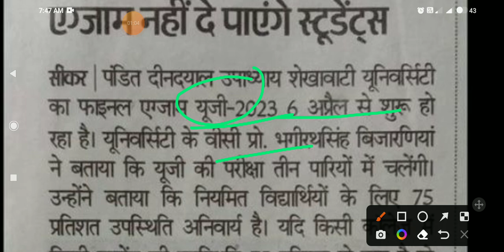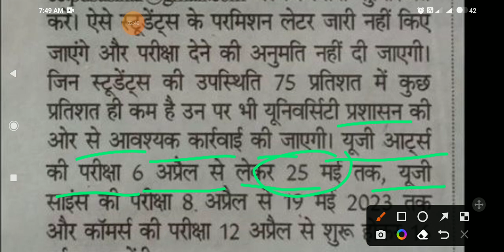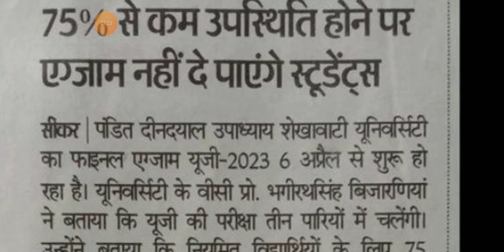UG & PG Students Big Update | 75% से कम उपस्थिति पर एग्जाम नहीं होगी 😞 Shekhawati University